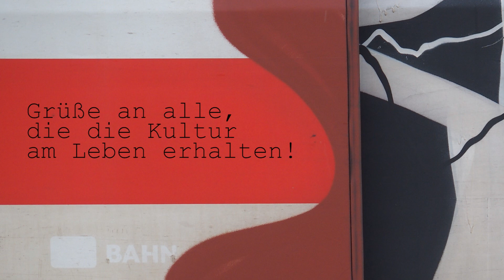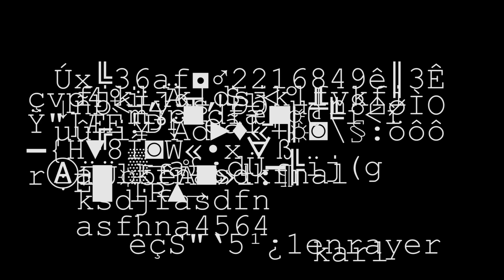Münchner Züge - Winter Edition 2017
Ja was bringt des Christkindl denn da ?
Neie build'n aus Minga. habts Spaß!

Musi: Oberkampf - Couleurs sur Paris